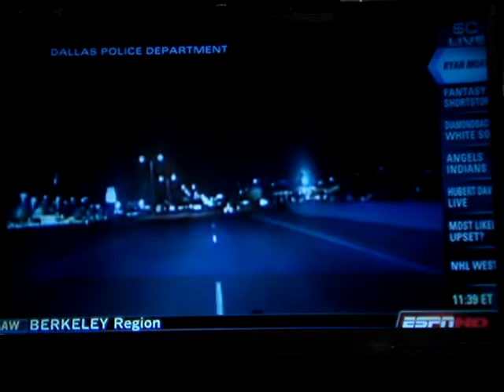"I can screw you over" Officer Robert Powell says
Officer Robert Powell and the Dallas Police department headed by Police Chief David Kunkle exibit horriffic behavior towards Ryan Moats running back for the Houston Texans as his mother in Law died while being detained with gun pointed in his face at the hospitol for running a red light.  Officer Robert Powell is rewarded with paid leave while an internal investigation now takes place.